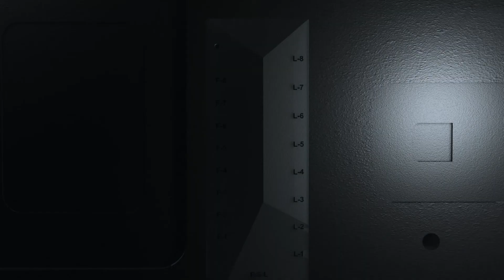Introducing ID-COOLING HA-02 8 ports ARGB Fan Hub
ID-COOLING HA-02 is designed with 8 ports ARGB + 8 ports PWM. With extra SATA power header, you can connect more ARGB devices rather than from Motherboard header.